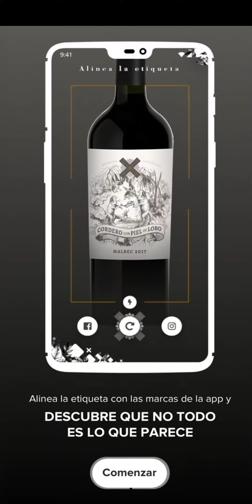Mosquita Muerta Wines App Realidad Aumentada Vino (Sapo + Cordero)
Desarrollado por Gaucho Devs
Vinos de Mosquita Muerta Wines : "Sapo de otro pozo" y "Cordero con piel de Lobo"
Disponible en Google Play y App Store